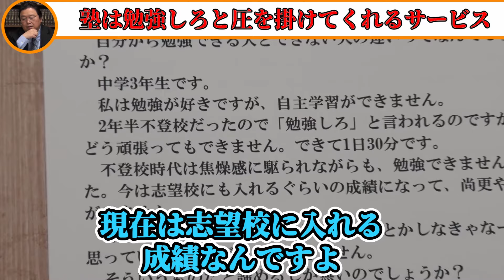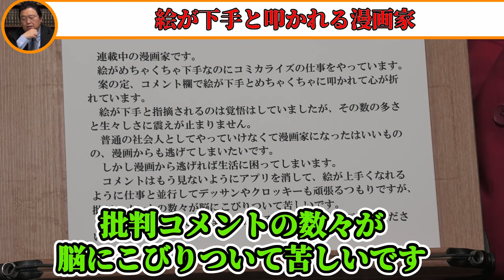【松本人志問題炎上】なぜ人は誹謗中傷したくなるのか？改善しても粗を探して叩く人間の心理とは【岡田斗司夫 切り抜き サイコパスおじさん】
0:00 ダイジェスト
0:10 テストの点数が悪いのに言いふらす
0:48 孤立しない為の人間の本能
3:51 自分から勉強出来るひとと出来ない人の違い
4:28 塾は勉強しろと圧を掛けてくれるサービス
6:38 絵が下手と叩かれる漫画家
7:28 コメント欄を荒らす心理

【関連動画】↓
【千と千尋➃】千尋たちの本当の仕事は●●だった…。男の従業員がカエルだった理由。

【もののけ姫③】気付いてました？肌を露出したサンを見てアシタカが手を出したことに。

【魔女の宅急便①】先輩魔女が降りた場所は風●街!?その場所のモデルは世界の歌舞伎町。キキの母親は堕落して魔法をおろそかにしていた。

※当チャンネルは岡田斗司夫さん黙認の元運営されております。